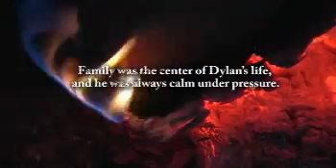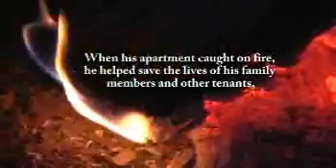Dylan Nash - Life Story Digital Video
Life Story Funeral Homes present the life of Dylan Nash of Paw Paw, MI. To read the obituary of Dylan Nash, to read the full Life Story, or to leave a memory or comment, please